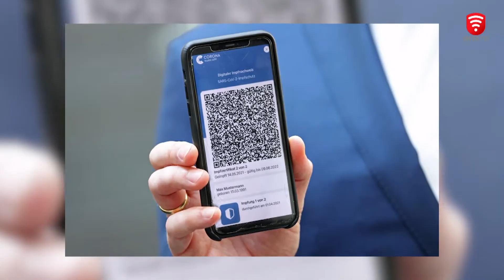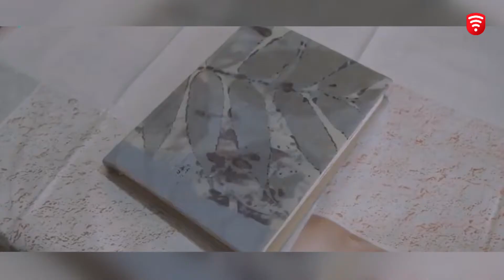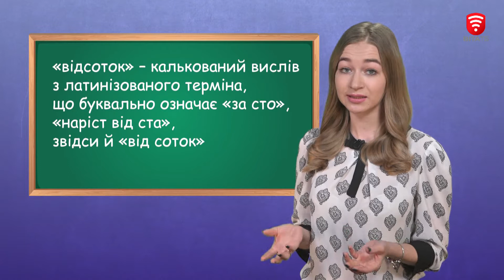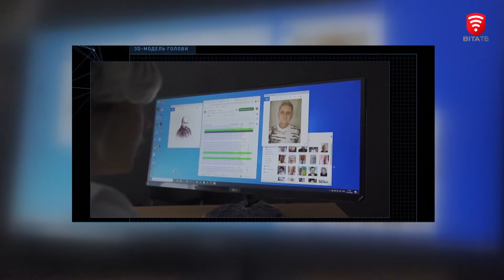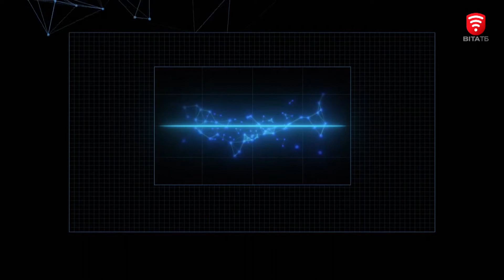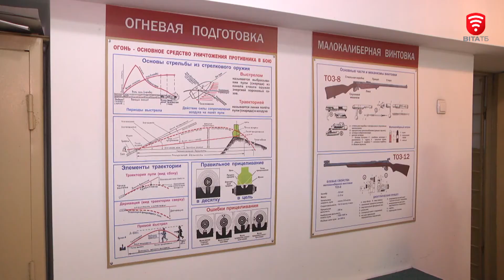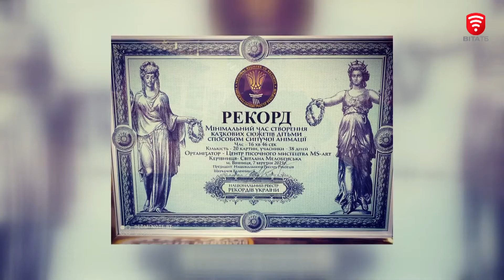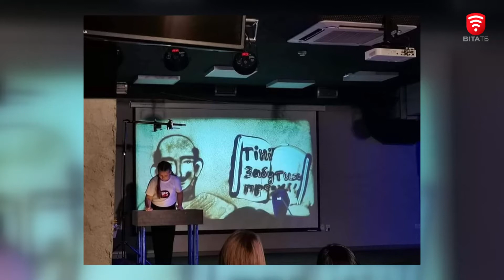Ранкове шоу "Світанок" від 31.08.2021 (повний випуск)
Ранкове шоу Світанок - в ефірі телеканалу ВІТА по буднях. Наші бадьорі та позитивні ведучі зроблять ваш ранок легким та інформативним.

Ділимось новинами, порадами та цікавинками зі всього світу. Радимо як провести час весело та з користю.

В студії працюють Євгеній Варєніков та Інна Галецька.

Сьогодні обговоримо:
Що таке Covid сертифікат і навіщо він потрібен?
Вчені синтезували голос Тараса Шевченка
Жінці заборонили відвідувати зоопарк через стосунки з мавпою

В гості до ведучих завітала Світлана Мелобенська – майстриня із пісочної анімації